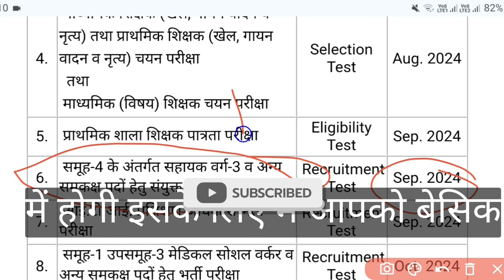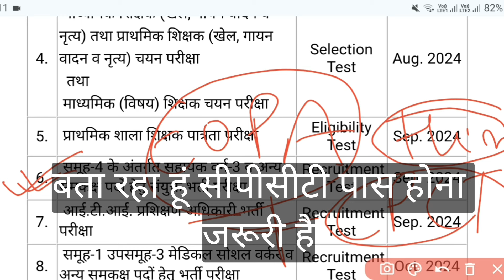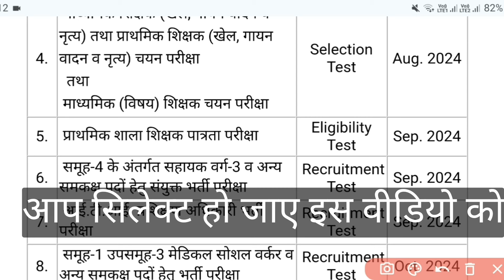मध्य प्रदेश सहायक वर्ग 3 भर्ती 2024 | MP Group 4 Vacancy 2024 | MP Govt New Vacancy 2024 Update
MP  New Recruitment Exam 2024
MP सहायक  ग्रेड 3 भर्ती 2024